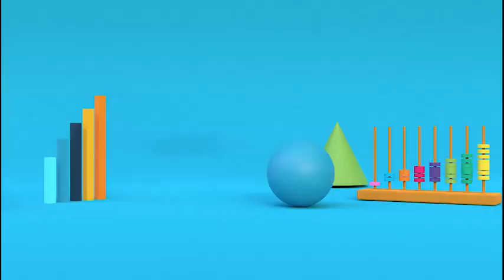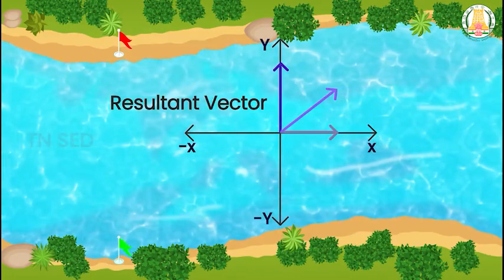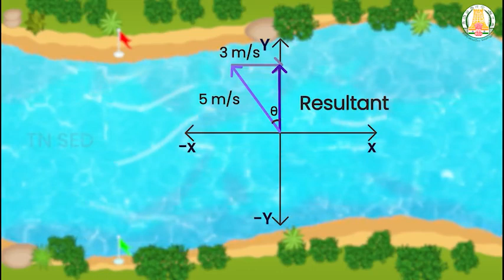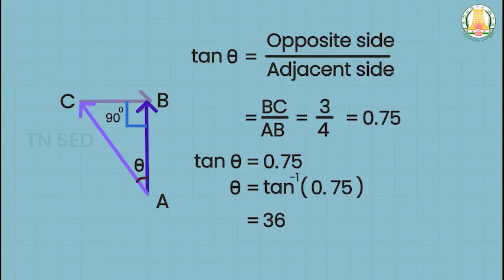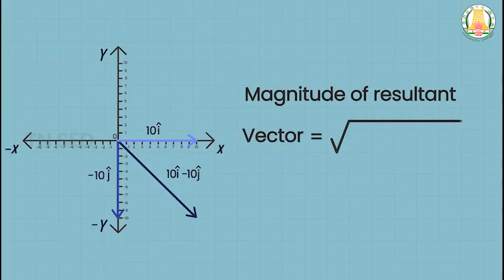Vector Algebra I 11 I Mathematics I Algebra of Vectors